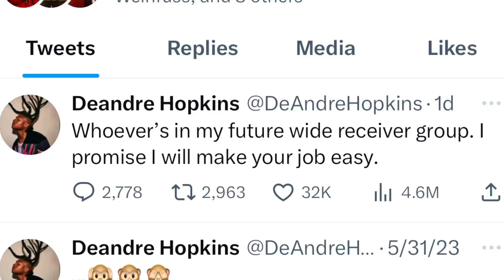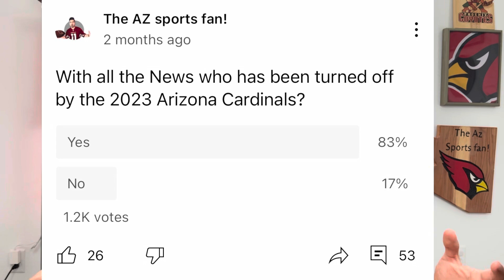WHAT ARE THE EXPECTATIONS FOR THE 2023 ARIZONA CARDINALS... BOOM OR BUST!?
Expectations for the 2023 Arizona Cardinals are very unknown at the moment. But the excitement of the unknown could be exciting on its own. Is this a BOOM or Bust type of season...?

🔥2nd Channel XFL coverage new team!